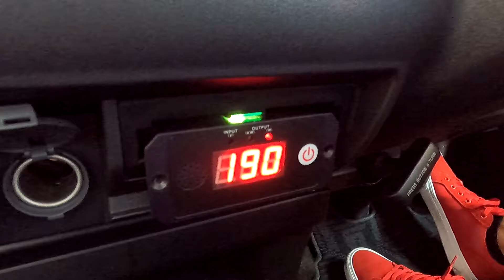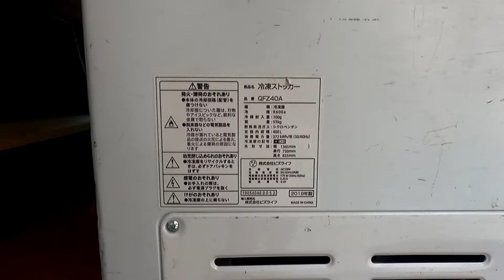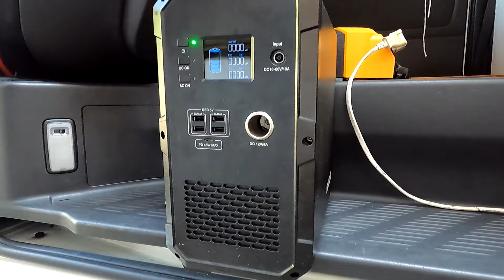ハイエース号【裏側紹介】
Vファーレン長崎のスタグルにも出動している
⚽🚙ハイエース号🚙⚽
遠征用にカスタムされたその内装をカスタム主の
3代目社長岩崎礼司自ら紹介します！

🍉夏の送料キャンペーンは8/29(日)まで🍉
💻ｺﾁﾗｶﾗﾄﾞｳｿﾞ
長崎角煮まんじゅうでおなじみの岩崎本舗です！
ゆるっと動画を投稿しています🎥
今回の動画は社長自ら編集しました💻
ご苦労様でした👑
💕みんなの癒し系角煮まんじゅうちゃん💕